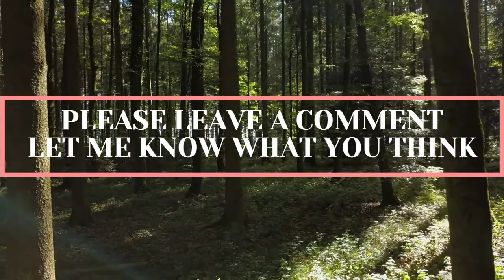Flash Fiction - Second Video - Lost and Found / Round and Round Again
My second reading of some of my flash fiction.
Flash fiction is intriguing as you are trying to create a complete story using only a paragraph or two. It forces you to focus your ideas.
Let me know what you think of these.